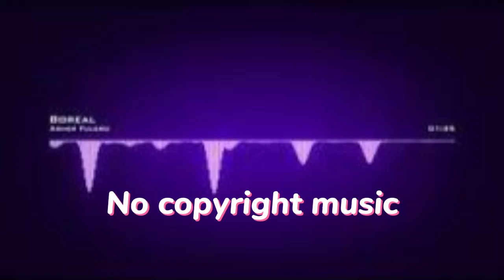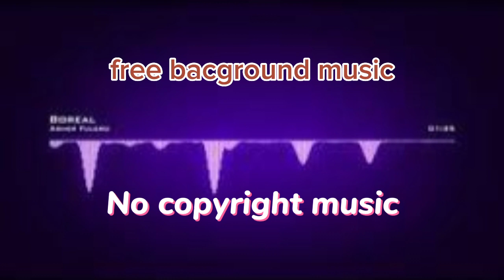Introspective Taal || no copyright music | free Background Music For Video